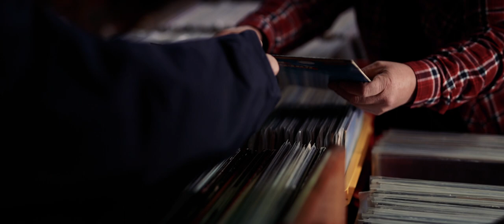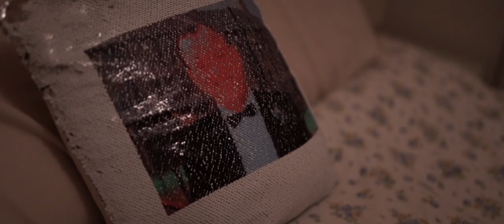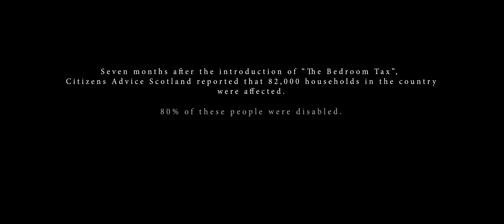Two Bed [Short Movie - 2019]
Crew:

Joseph McCawley (writer, director, producer)

Luca Barzon (DOP, editor)

Krisztian Sutko (sound recordist)

Daniel McIntosh (location scouter, set designer)

Actors:

Maureen Carr (Maggie)

David R. Montgomery (Horty)

Stephen Arthur (Stephen)

The music (Endeavour by Jakob Ahlbom) and the rights were legally bought to me and this video was made with entertainment purposes only.

No copyright is claimed in this video and to the extent that material may appear to be infringed, I assert that such alleged infringement is permissible under fair use principles in copyright laws. Every other song license has been legally bought.